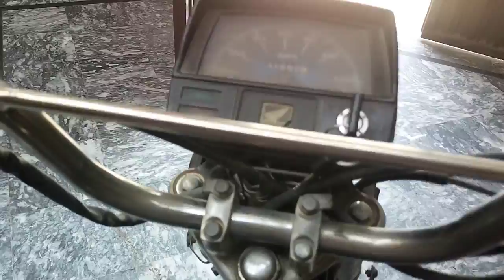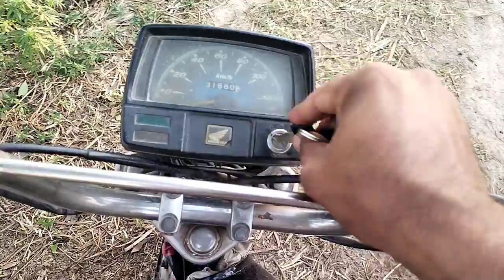| Garmi main Tubewell Pe Nhane ka Maze | Village Life Styel | Muhammad junaid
About : Muhammad unaid is A vlog channel

Owner : MUHAMMAD JUNAID